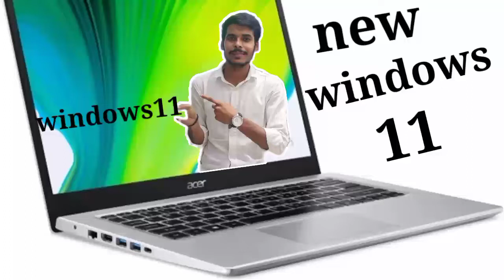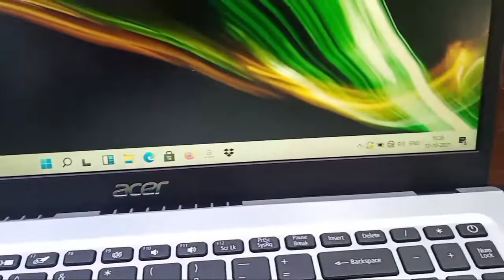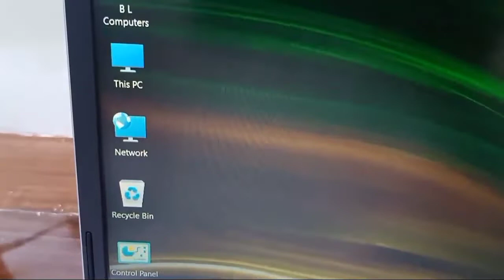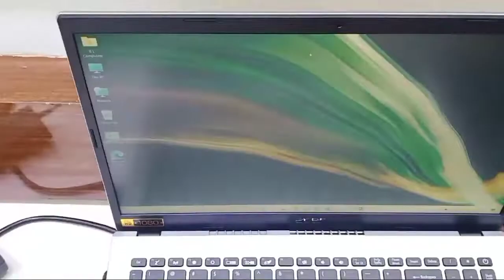ACER ASPIRE-3 A315-58 INTEL CORE i5 11GEN 8GB RAM/1TB HDD/256GB SSD WINDOWS 11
a315-58
intel
core i5
11gen
windows 11

Acer Aspire 3 core i5 11th Generation Processor 15.6-inch (39.6 cm) Full HD Ultra Slim Thin and Light Laptop - (8 GB/1 TB HDD/
256SSD Windows 11 Home/Intel Iris Xe Graphic/1.9Kg/Silver) A315-58